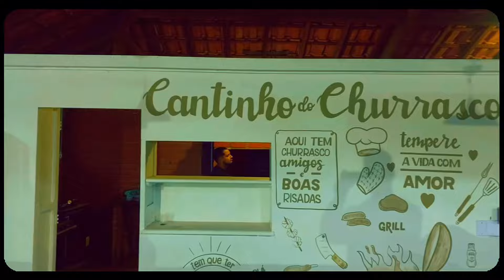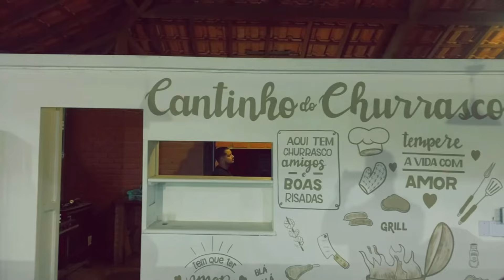Encontrei esse gigante pastando (Nelore)